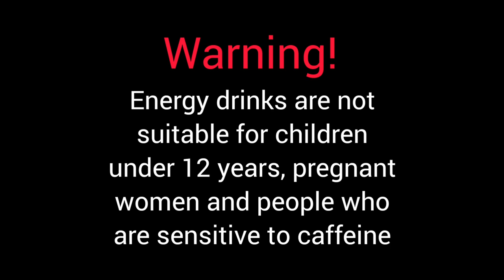Monster vs Redbull Taste Test and Rating *BRUTALLY HONEST*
In this video we taste test and rate some energy drinks, as well as give our honest opinions.

Hi, I'm Kaylen. Come play with me, dance with me and go crazy with me!